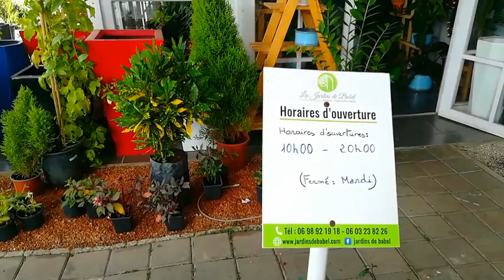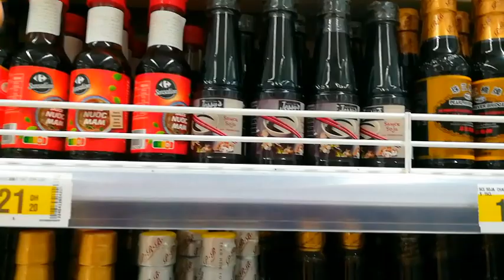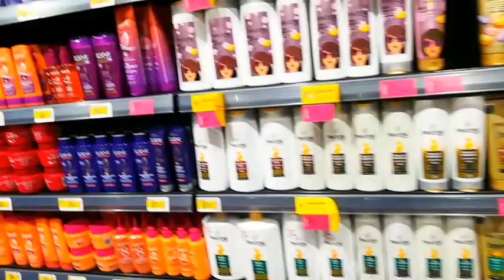✔️فلوك خفيف بيوم الأحد طنجة